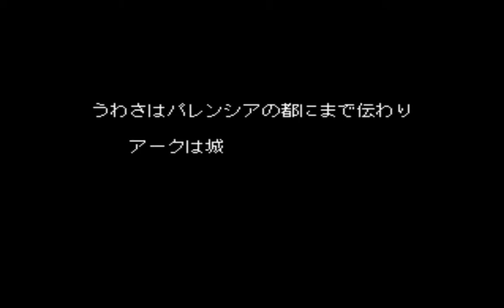Arc The Lad (PS1)